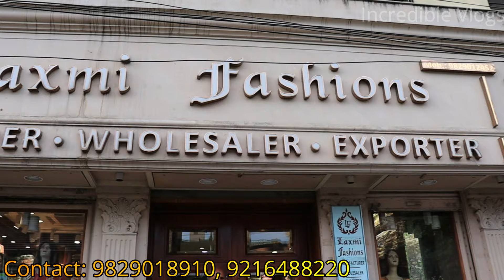UNCUT New Designs!! Jaipur Kurti Wholesale Manufacturer | Pure Kurti Wholesale Market in Jaipur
In this video, we are gonna explore the Mi Road Jaipur market of Kurti where different types of Jaipur Kurti manufacturers are present. Through this video, you can directly contact to direct manufacturer of Kurtis.

296-297 Panch Batti, MI Road, Jaipur Rajasthan.

::::::::::::::::::::::::::::::Query Solved:::::::::::::::::::::::::::::::::
►Jaipur kurti manufacturer wholesale
►Wholesale kurtis in sanganer
►Branded Leather Shoes Market
►Catalog kurtis manufacturers
►Wholesale market in Jaipur